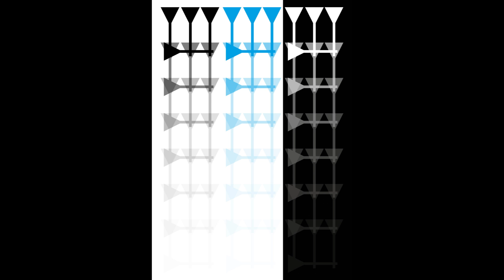CAST OF CHARACTERS // Adrian Antczak // V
Animation der Ergebnisse aus der Seminararbeit  "CAST OF CHARACTERS" im Modul Typografie/Layout bei Prof. Michaela Köhler im 1. Semester Kommunikationsdesign. Animations-Übung im Modul digitale Medien bei Prof. Christiane Nowottny.